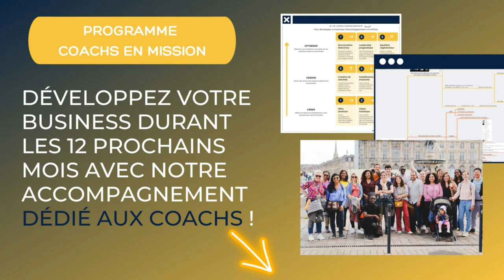Delphine attire 8 Clients d’un coup grâce à un Sommet virtuel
🚀 Découvre l'histoire inspirante de Delphine : Comment elle a développé son business et utilisé un sommet pour lancer son programme de groupe.

Après dix ans de salariat, Delphine a osé se lancer en tant qu’ingénieure pédagogique freelance fin 2019, afin d’aider les entreprises à digitaliser leurs formations. Depuis 2022, elle est aussi coach auprès des professionnels du digital learning.

✨ Quand elle s’est lancée, Delphine a a dû surmonter bien des défis pour obtenir des informations liés à son domaine d’activité. Elle a alors commencé à partager son expérience sur son podcast qui a rapidement trouvé son public.

Aujourd’hui pour Coachs en Mission, elle nous partage ses précieux conseils :
- Pourquoi ne jamais attendre que tout soit parfait pour se lancer.
- Les coulisses de son lancement de groupe à 5 chiffres grâce à un Sommet Virtuel.
- Comment gérer la soudaine visibilité que cela lui a amené.
- Ses astuces pour gagner en assurance et en amour de soi (et le lien avec le business).
- La transition du coaching individuel au coaching de groupe et les avantages que cela lui a apportés.
- La gestion de l'équilibre entre la vie professionnelle et personnelle pour être une maman présente.

Prêt.e à découvrir le chemin inspirant de Delphine et les précieuses leçons qu'elle partage ? Regarde cette interview dès maintenant !